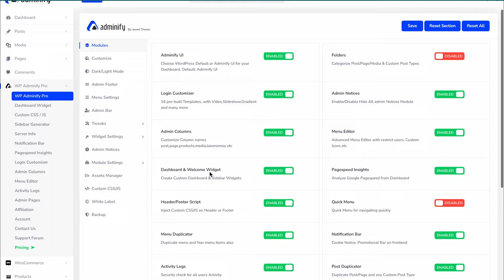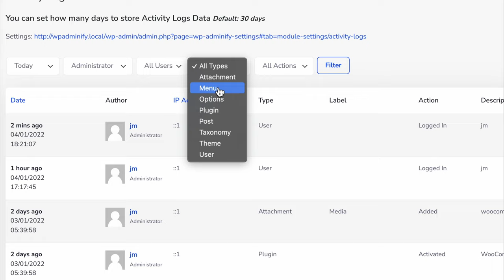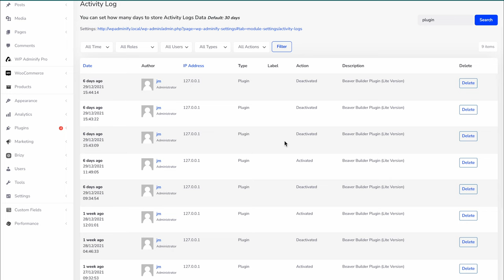Check WordPress Activity Logs & Track Every Single Changes via WP Adminify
Activity logs module by WP Adminify help you to track each and every changes like theme or plugin activation, file changes, post page update etc. The rich filter system will help you to find out your desired activity changes.